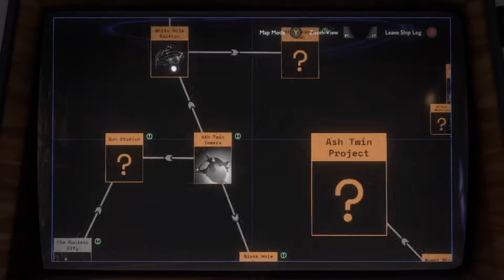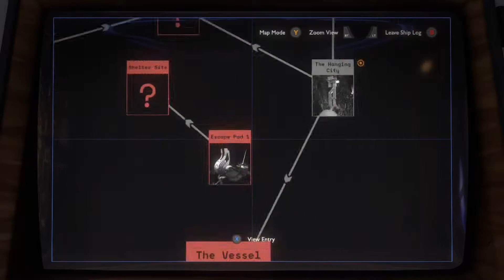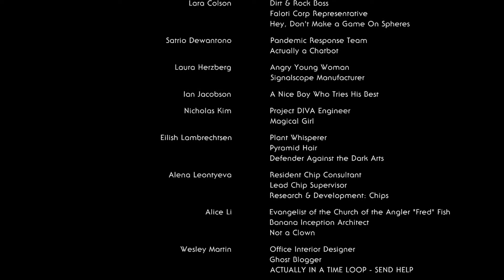Destroying the Fabric of Spacetime | Outer Wilds - Part 11